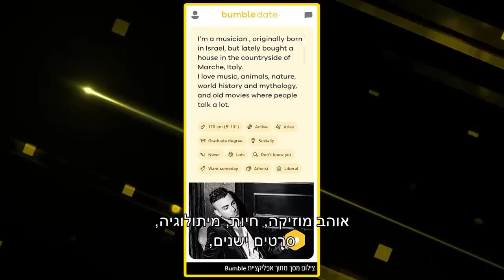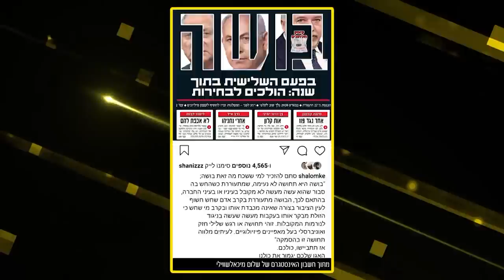האמת מאחורי הפרידה של איתי לוי וגם איזה סלב נתפס על חם באתר הכרויות?! ישראל בידור #31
אולפנים: מימד
בית הפקה ומשרד פרסום: Fresh
מגיש ראשי: דוד סער
משתתפים: ירדן ויזל, אן זיוי, נועה כהן, רומי גיאור, גל זהבי
עריכת תוכן: אלה בן ארי
עורך תוכן ראשי: יוני חרל''פ